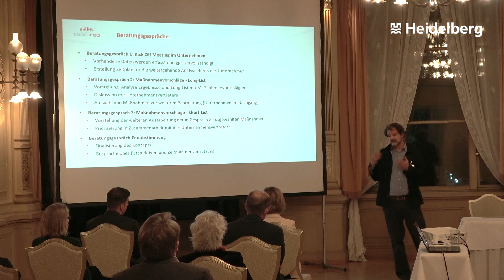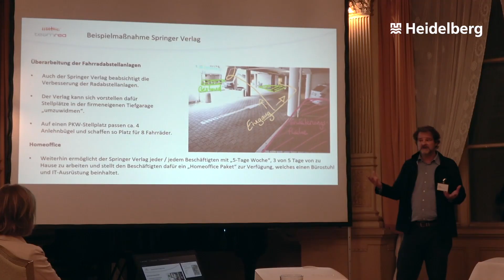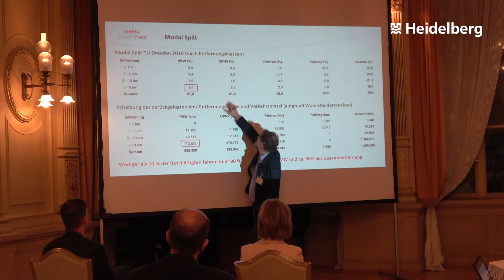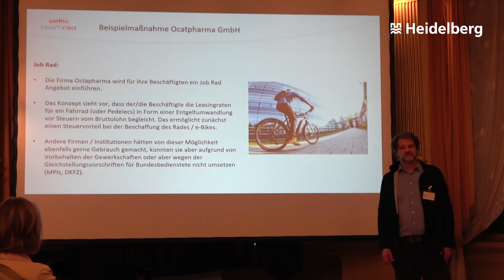Preisverleihung Betriebliches Mobilitätsmanagement (BMM) 2021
Oberbürgermeister Prof. Dr. Eckart Würzner und Klimabürgermeister Raoul Schmidt-Lamontain überreichten am Donnerstag, 18. November 2021, im Spiegelsaal des Prinz Carl am Kornmarkt den Teilnehmenden des „BMM 2021“ ihre Zertifikate.

Möglichst viele Beschäftigte sollen möglichst umweltfreundlich zwischen Arbeitsstelle und Wohnort pendeln: Das ist das Ziel des neuen Förderprogramms „Betriebliches Mobilitätsmanagement“ (BMM), das die Stadt Heidelberg gemeinsam mit ihren Kooperationspartnern im Oktober 2020 auf den Weg gebracht hat. Nun haben die ersten acht Unternehmen und Institutionen, alle aus dem Neuenheimer Feld, das städtische Förderprogramm durchlaufen. Das BMM bietet ihnen die Möglichkeit, passgenaue Lösungen zu finden, um das Verkehrsverhalten ihrer Mitarbeitenden effizienter und nachhaltiger zu gestalten. Das Förderprogramm unterstützt den Umstieg auf den ÖPNV oder das Rad, mehr Angebote für Home-Office sowie ein nachhaltiges Fuhrparkmanagement mit alternativen Antrieben und Kraftstoffen.